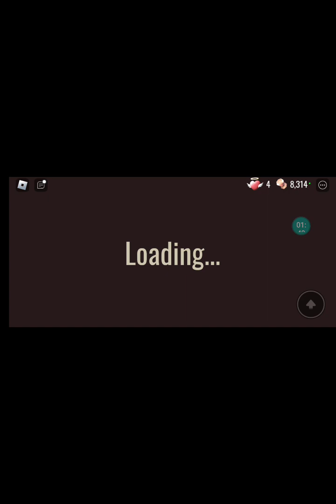I Beat Doors In Roblox + Update + X100 Times Harder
LSplash has madw the update and I finished for about 45 minutes and now I saw the trend and I wanted to see if its here and it was, so I checked it out and here it is